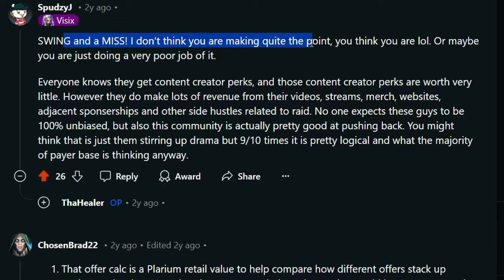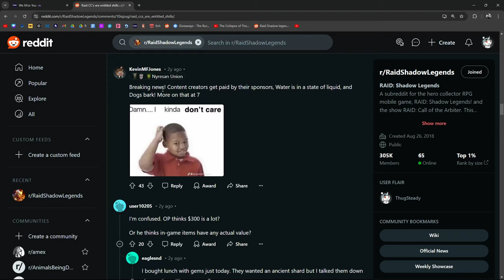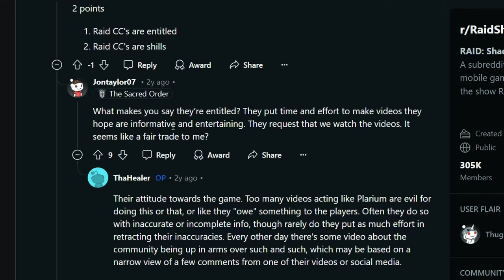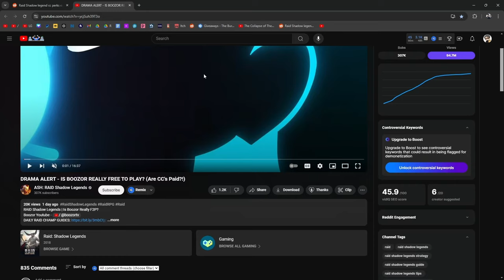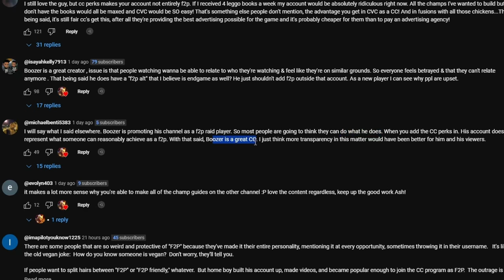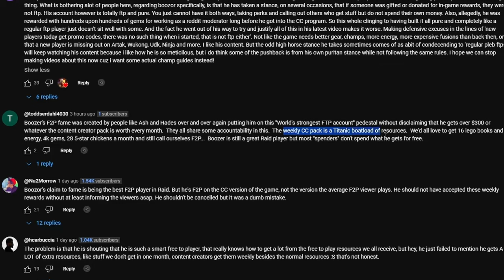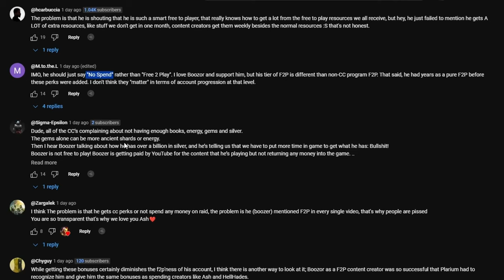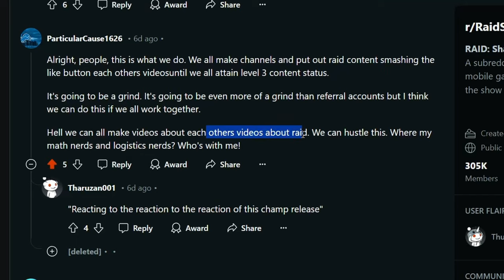I Didn't Know We Could Talk About This | Raid: Shadow Legends